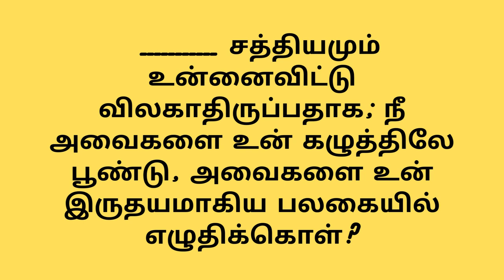Daily QUIZ TAMIL / try to answer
Bro. Arunan
Post Box No. 902
Sathuvachari
Vellore 632 009.
India
BIBLE QUIZ
TAMIL MESSAGES

ஆதியாகமம்
 பிரசங்கி

யாத்திராகமம்
 உன்னதப்பாட்டு

லேவியராகமம்
 ஏசாயா

எண்ணாகமம்
 எரேமியா

உபாகமம்
 புலம்பல்

யோசுவா
 எசேக்கியேல்

நியாயாதிபதிகள்
 தானியேல்

ரூத்
 ஓசியா

1 சாமுவேல்
 யோவேல்

2சாமுவேல்
 ஆமோஸ்

 1இராஜாக்கள்
 ஒபதியா

2 இராஜாக்கள்
 யோனா

1 நாளாகமம்
 மீகா

2 நாளாகமம்
 நாகூம்

எஸ்றா
 ஆபகூக்

நெகேமியா
 செப்பனியா

எஸ்தர்
 ஆகாய்

யோபு
 சகரியா

சங்கீதம்
மல்கியா

நீதிமொழிகள்

மத்தேயு
 1 தீமோத்தேயு
மாற்கு
 2 தீமோத்தேயு

லூக்கா தீத்து
யோவான் பிலேமோன்

அப்போஸ்தலருடைய
  நடபடிகள்
 எபிரெயர்

  யாக்கோப
ரோமர்
 1 பேதுரு
1 கொரிந்தியர் 2 பேதுரு

2 கொரிந்தியர்
 1 யோவான்

கலாத்தியர்
 2 யோவான்

எபேசியர்
 3 யோவான்

பிலிப்பியர் யூதா

கொலோசெயர்
 வெளிப்படுத்தின
  விசேஷம்

1 தெசலோனிக்கேயர்

2 தெசலோனிக்கேயர்